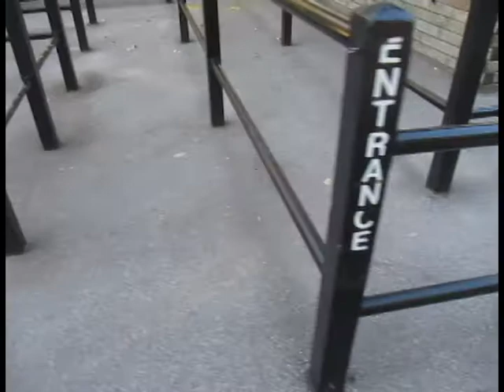Reception - Intercultural Mobile Workshop - BRAFFTv 2011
This film was produced using a Canon Powershot S90, for the Intercultural Mobile Film Workshop convened by Hudson Moura, during the 5th BRAFFTv - Brazilian Film and Television Festival of Toronto September 2011

Dir.: Ryan Lee